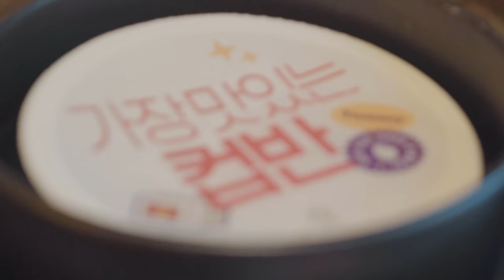캠핑 브이로그 . 포근한 텐트 안 강아지와 장작타는소리 들으며 보낸 힐링 여행 . 가을 화목난로 ASMR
🚎 location : 경기도 화성 산들래 캠핑장

[cooler : 쿨러]
bamkel - 밤켈 소프트쿨러 24

[stove : 스토브]
gstove - 지스토브 히트뷰 L 화목난로

[bed : 침대]
helinox - 헬리녹스/택티컬 코트

[chair : 체어]
helinox - 헬리녹스/택티컬 체어

[table : 테이블]
hernercraft - 허너크래프트 첼린저 102

[lantern : 랜턴]
claymore - 크레모아 3페이스 플러스 M

barebones - 베어본즈리빙 에디슨 팬던트 랜턴 3P

[mat : 매트]
nemo - 니모 오라 롱와이드